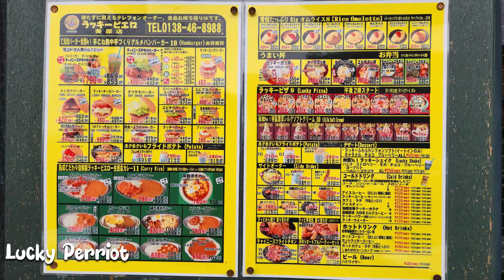Eating at Lake Toya & Hakodate | Hokkaido, Japan Food 🇯🇵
Lake Toya:
Toya Kanko Hotel
Lake Hill Farm (Pizza & Curry Rice ~ 12 SGD/pax)
のみ喰い処はまなす Izakaya (Ramen & Sides ~ 10 SGD)

Hakodate:
Yunohama Onsen Hotel
Lucky Perriot (Burgers ~ 8 SGD/pax)
Hakodate Morning Market (~ 20 SGD/pax; King Crab: 100 SGD/kg)
カフェ Pierrot (Dessert ~ 5 SGD/pax)